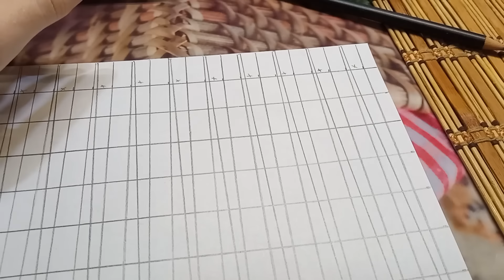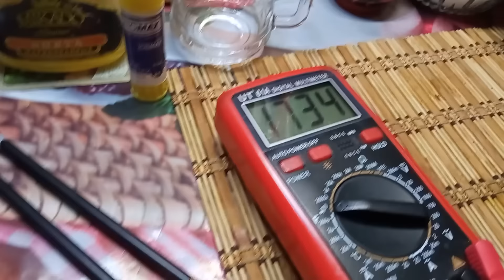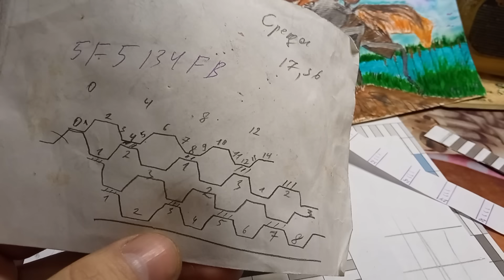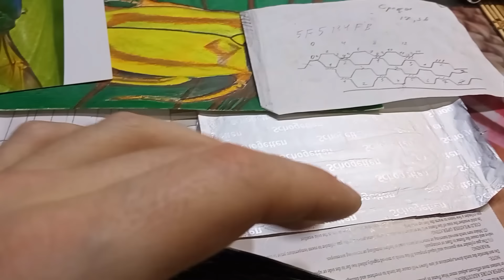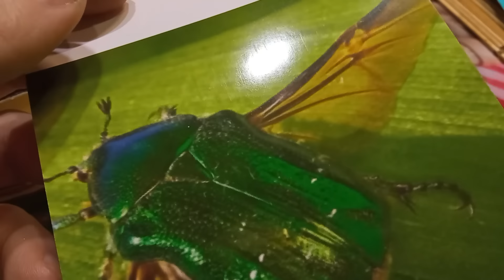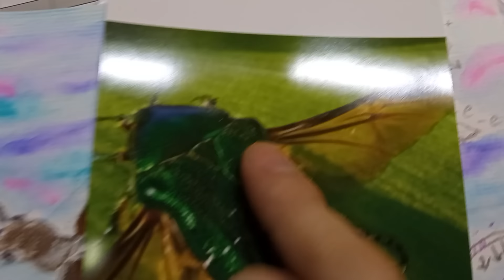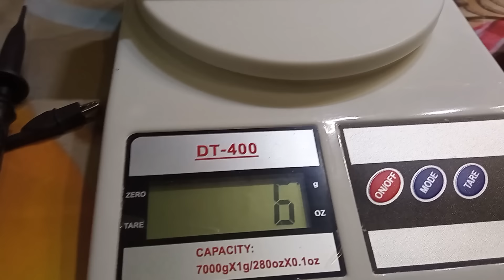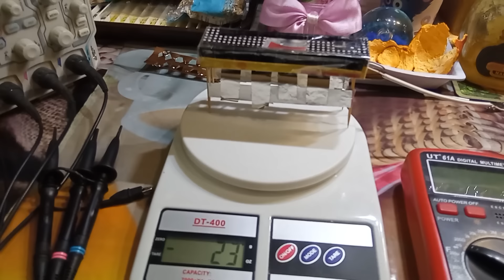Гравилет Гребенникова , самодельная структура , - все таки летает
Продолжаем экспериментировать с ЭПС структурами и создаем наконец то самодельную мини платформу Гребенникова и она порадовала результатом , терпеливых ждет сюрприз в конце ролика .